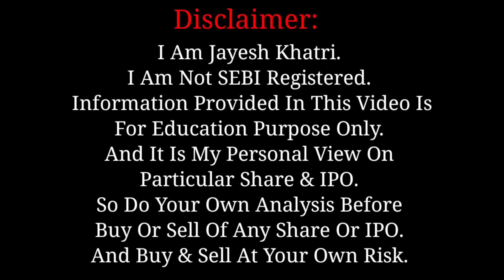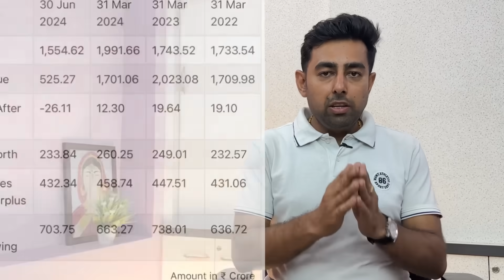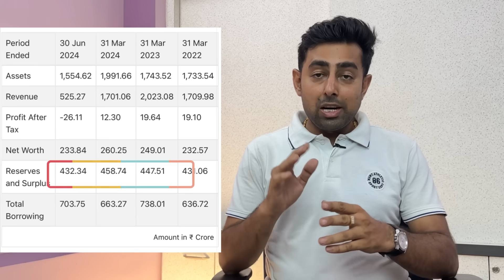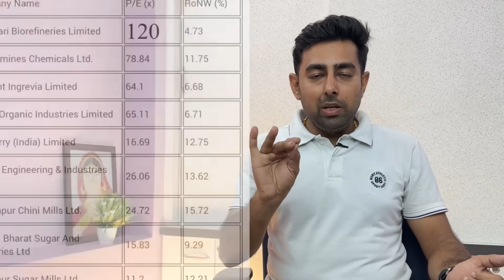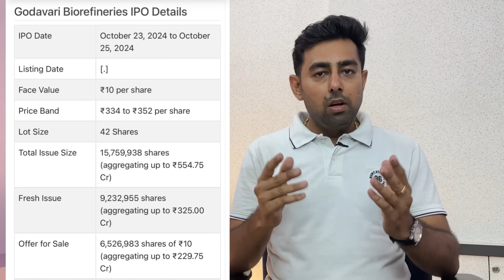Godavari Biorefineries IPO Review | Apply Or Not ?? | Jayesh Khatri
Time Stamps :
0:00 Intro
0:22 Video Topics
01:00 GMP & Anchor List
01:43 Company Details, -
03:50 Financial
04:46 Peers & Fundamentals
06:18 IPO Details
07:17 Apply Or Not??